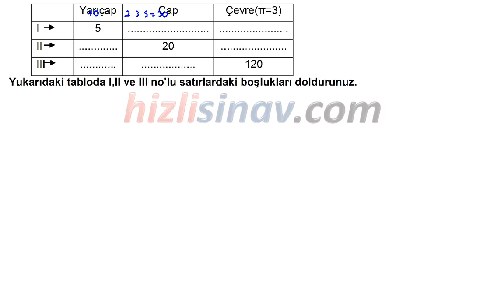HızlıSınav Soru Çözüm Videosu (Soru Kodu:37716)